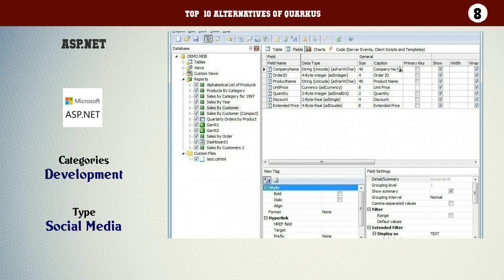Quarkus | Best 13 Alternatives of Quarkus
Top  10 Alternatives of Quarkus

10. Apache Tomcat
9. Django
8. ASP.NET
7. Spring
6. Laravel
5. Android SDK
4. Rails
3. .Net
2. Vertx
1. Akka